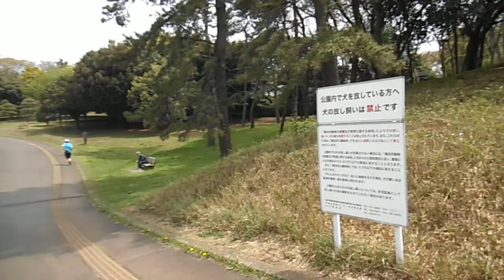DSCF3970根岸森林公園20150418晴れ